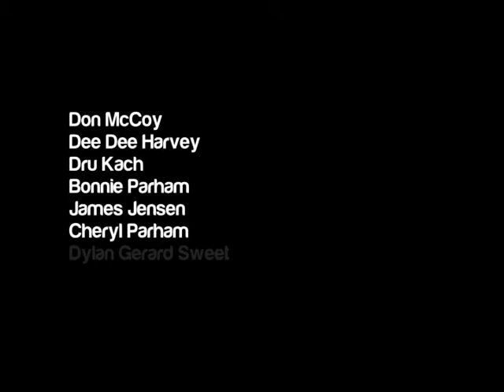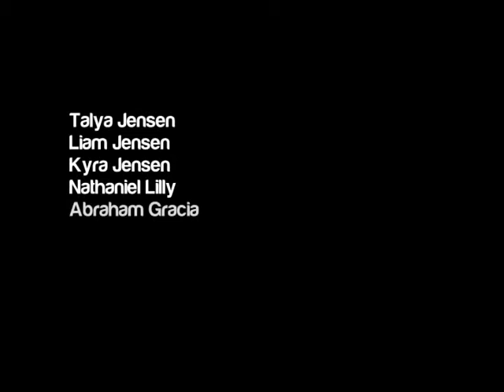HisFavoriteChristmasStory Ben Munguia DP